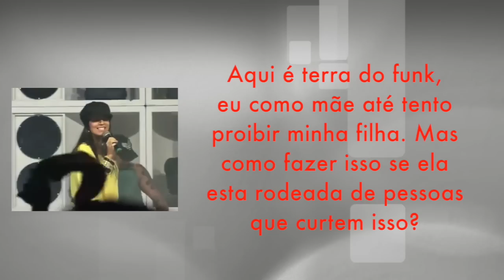Não quero minha filha no funk, o que fazer?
The Love School (Escola do Amor) é um programa para quem quer aprender como ser feliz na vida amorosa.
Assista todos os sábados 12h na Rede Record e diariamente na Rede 21 às 20h. Veja lista completa de canais e emissoras